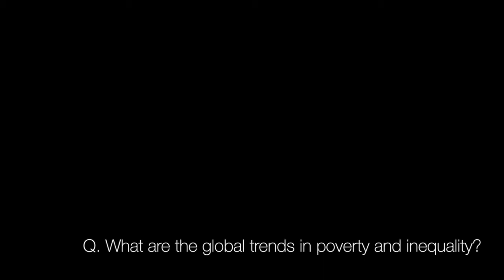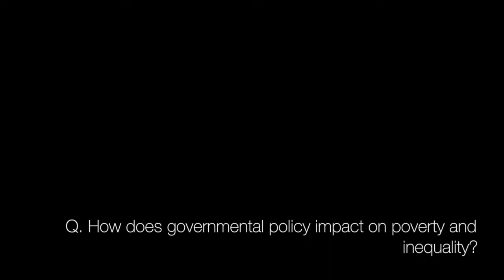Julia Unwin Interview with ACOSS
Interview with Julia Unwin. Filmed June 2014 at NCOSS